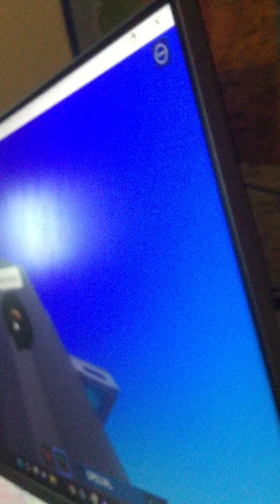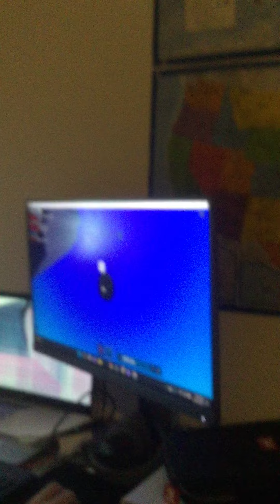LeonRdo - Funnytimes feat. My Brother